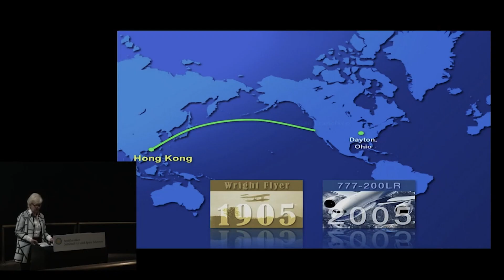Boeing Test Pilot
Suzanna Darcy-Hennemann was the first female test pilot for the Boeing Company. She got her start in aviation right here at the University of Washington and shattered more than a glass ceiling - she broke a world record, too.

Suzanna Darcy-Hennemann, alumnus, UW, retired chief test pilot, Boeing
Frank Santoni, retired chief test pilot, Boeing
Brien Wygle, retired senior vice president, Boeing
Craig Bomben, vice president flight operations, Boeing

12/31/17